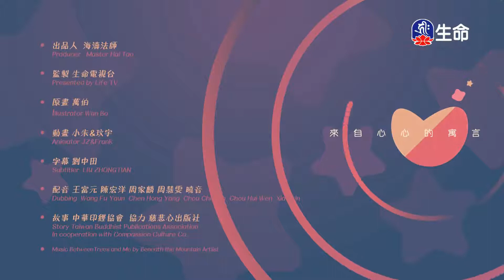樊噲鴻門-2_中華德育故事_(lifetv_20210718_14：30)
中華德育故事_樊噲鴻門